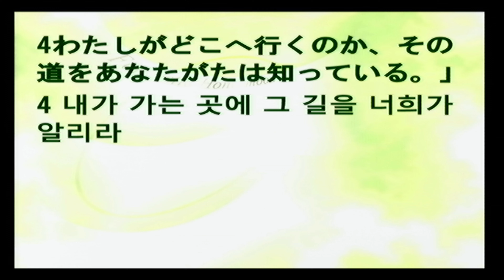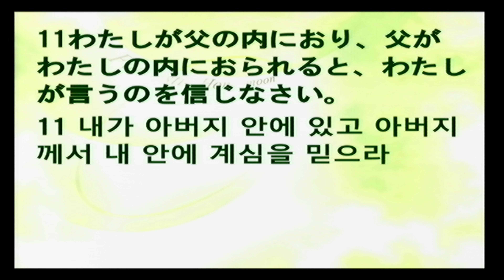2024-01-07 イエスが歩まれた道と人生の道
題目：イエスが歩まれた道と人生の道
本文：ヨハネによる福音書14：1-11

제목: 예수가 걸으신 길과 인생길
본문: 요한복음14：1-11